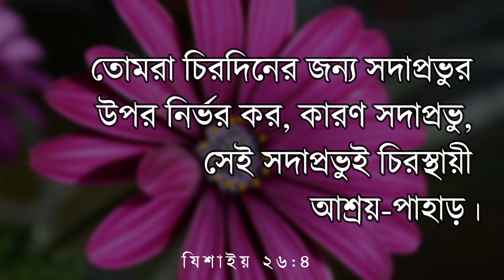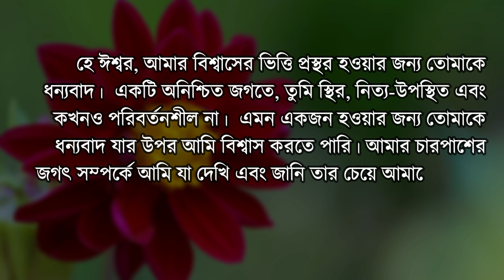Daily Bible Verse | Verse of the Day | Bible Quotes